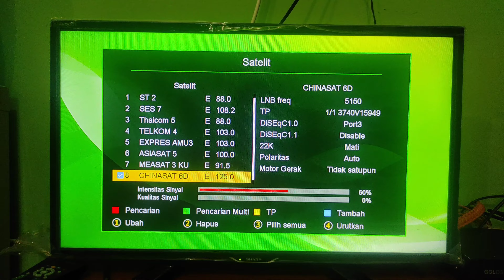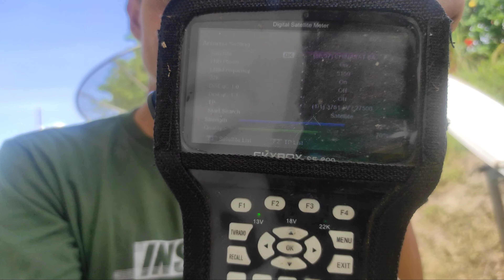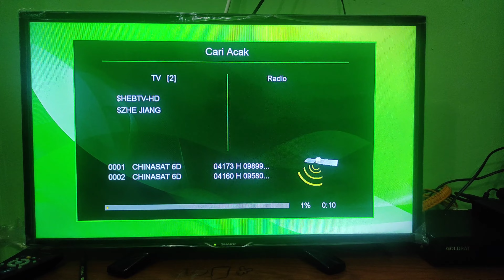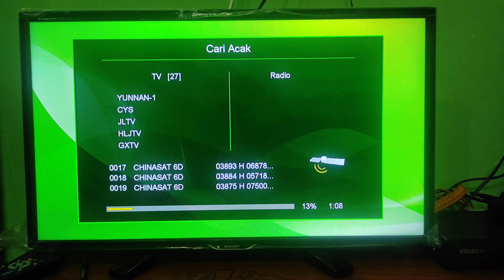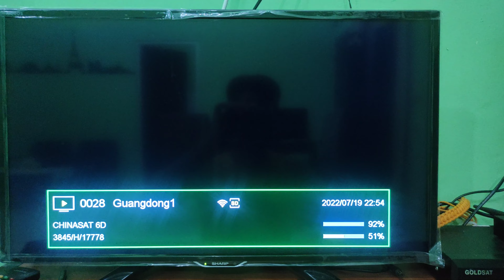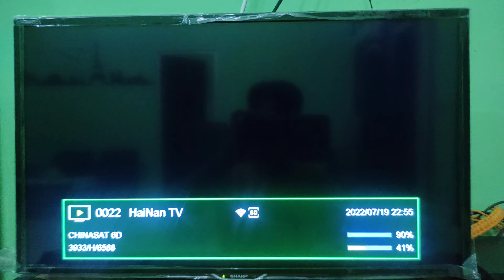Cara Mencari Satelit Chinasat 6D Dari Telkom 4 || Turun Sedikit Saja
Satelit Chinasat 6D ini Berada di arah Timur, Derajatnya 125 Derajat. Untuk Mencari Satelit Chinasat 6D ini sangat lah mudah, hanya turun Sedikit saja dari Telkom 4.